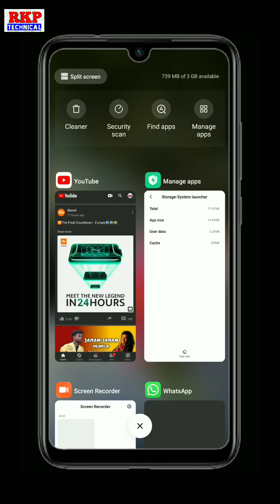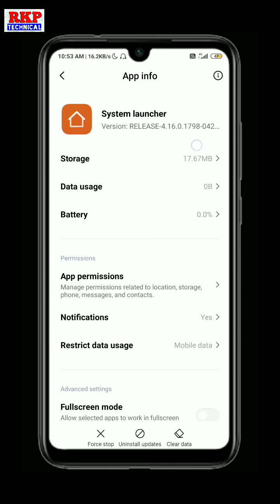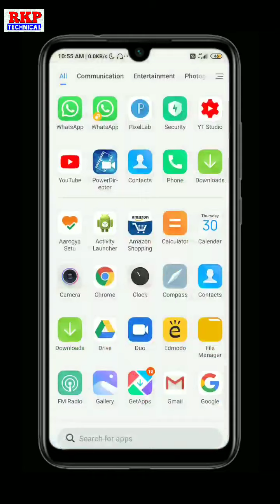MIUI 12 System Launcher Stable Update | System Launcher Stable Update Rollout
Miui 12 System Launcher New Update features
New Animation And Features full information by technical rkp 🔥

Support me in my UPI I'd

robinkumar18@ybl

Redmi Launcher New Update feature
Redmi System Launcher New Update

Miui 12 official system Launcher update
Miui 12 New System Launcher Update

System launcher Alpha Update
Miui System Launcher Alpha Update
Miui 12 System Launcher Stable Update
Miui 12 Stable Launcher New Update
Miui Stable Launcher Update features
Mi Stable Launcher Update features